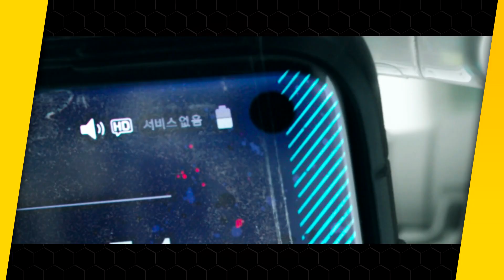ALIVE - Crítica do filme da Netflix | ( ALIVE / Saraitda )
Crítica do filme de terror "Alive (Saraitda; 2020)", lançado no Brasil pela Netflix, por Caio de Aquino.
Me siga! INSTAGRAM e TWITTER: @caiodaquino

O Sessão Comentada é um canal de cinema feito por Caio de Aquino que traz TODA SEMANA críticas de filmes, dicas de filmes, filmes lançamentos do cinema e muito mais sobre filmes, séries e a sétima arte.